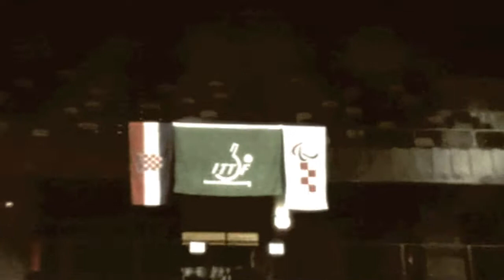IN MY DREAMS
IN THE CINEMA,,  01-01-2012